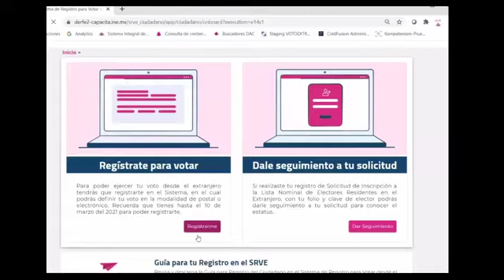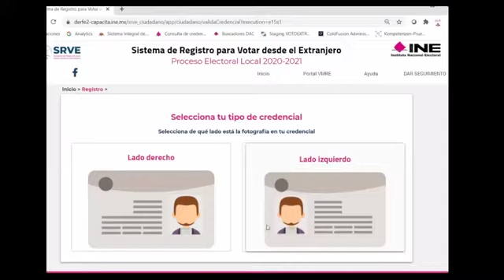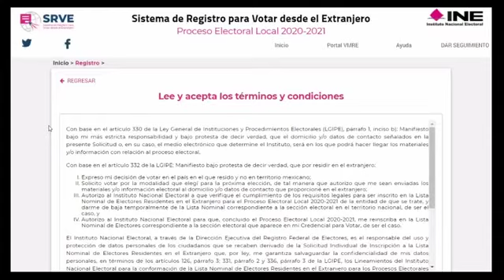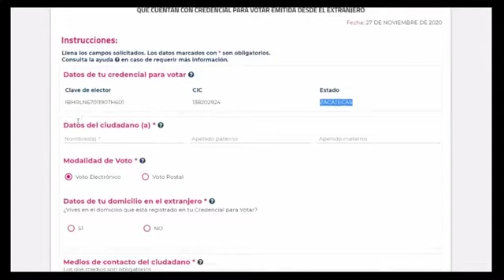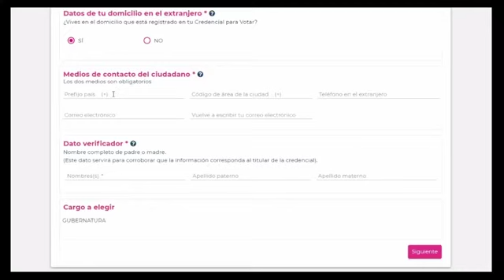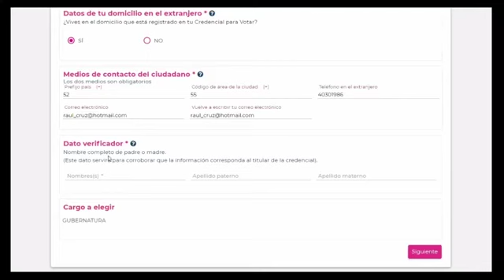¿Cómo me registro para votar desde el extranjero?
Para todas las y los zacatecanos que desean votar desde el extranjero, les  invitamos a ver el siguiente video en el que se explican detalladamente los pasos a seguir para registrarse y poder votar fuera del país.